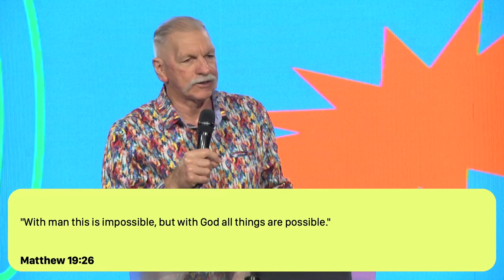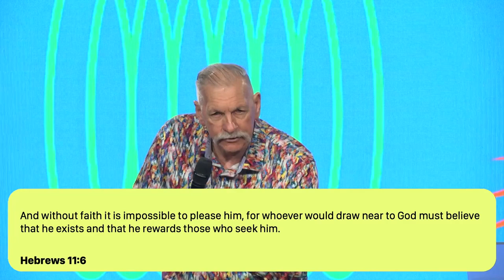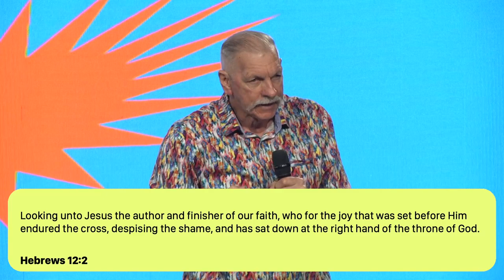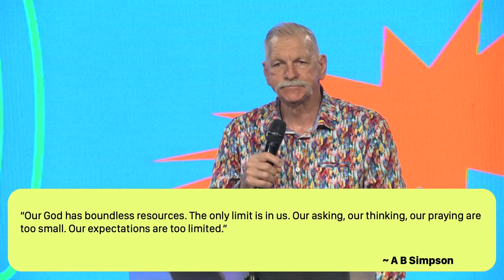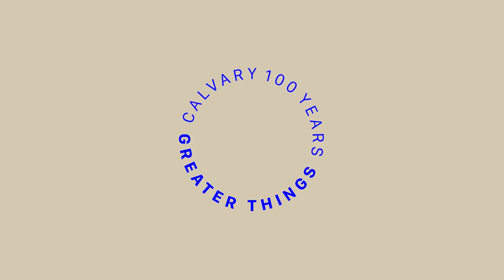Aggressive Faith | Don McDonell | Nothing is Impossible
Welcome to Calvary. We are a growing church, meeting in many locations around the world, helping people to know Jesus, find community and make a difference.